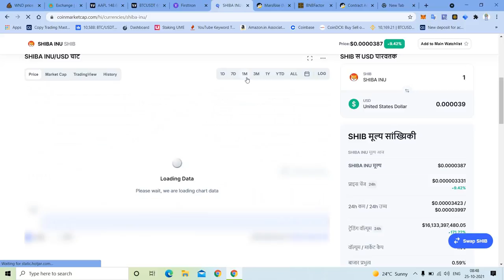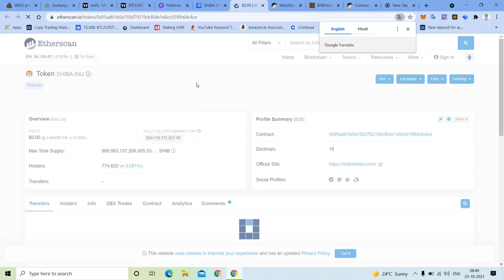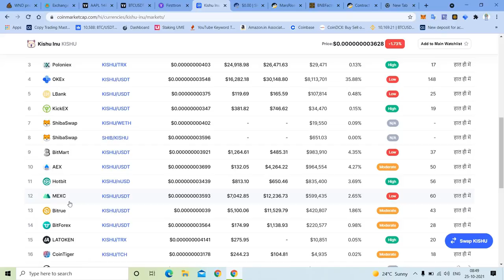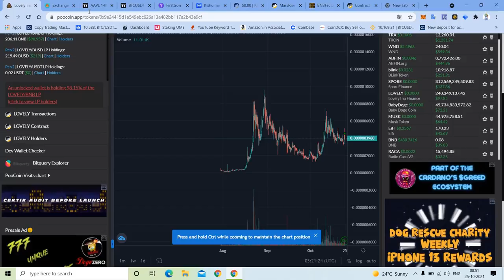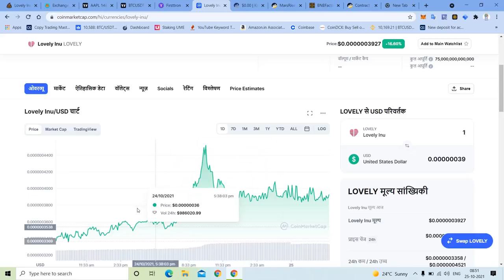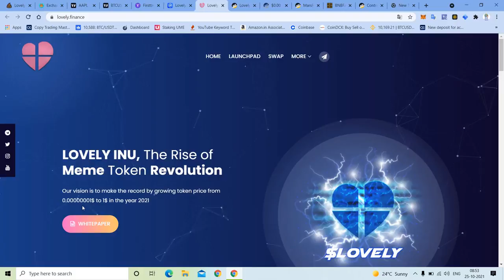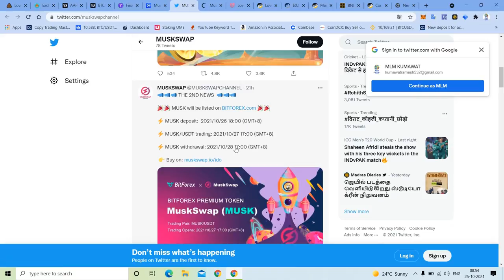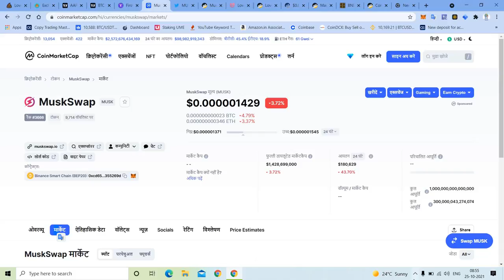Top 5 meme Coin cryptocurrency to invest in 2021| Top 5 Crypto Meme Coin| 100 Rs me करोड़ो coin